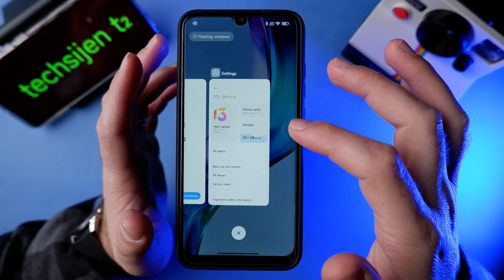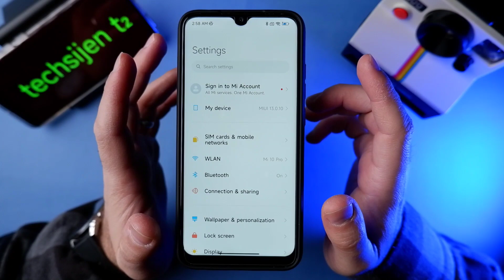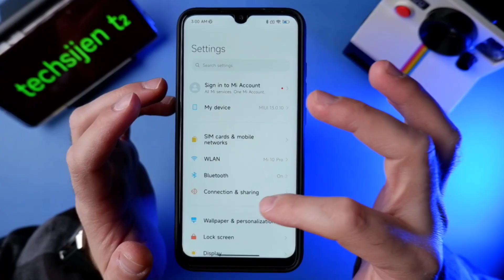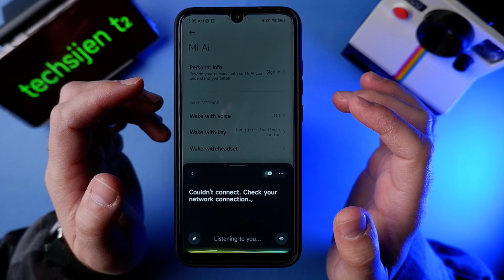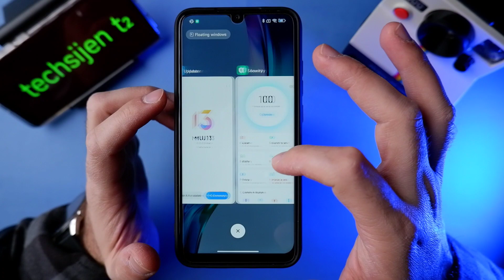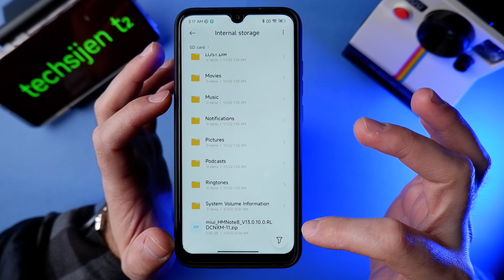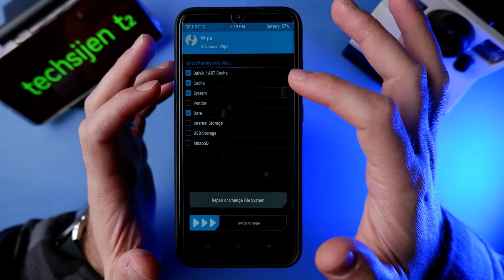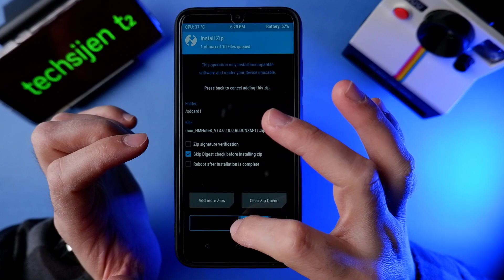Redmi Note 8 | Mıuı 13 Bazı Özellikler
TWRP Recovery yüklü bir Redmi Note 8 telefonunuz varsa, rom atma işlerinden  anlıyorsanız çok basit bir şekilde İNGİLİZCE dil desteği ile MİUİ 13 kurabilirsiniz. Xiaomi.eu isimli geliştiriciler tarafından çin kapalı beta sürümleri baz alınarak yapılan bir rom kurulumunu yaptım, nasıl yapıldığını gösterdim.
Not: Bu tür rom, recovery, twrp işlemleri telefonu garanti dışı bırakabilir ve yanlış yapılması durumunda cihaza zarar verebilir. Bu işlemi yapacaksanız tüm sorumluluğun size ait olduğunu unutmayın.

Mikrofon: Rode video micro